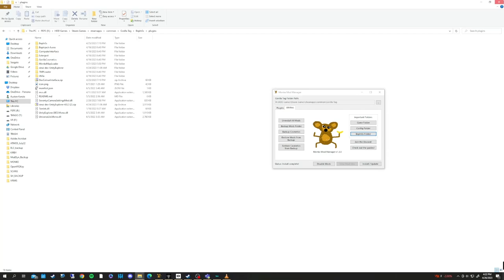Has to be💔 | gorilla tag montage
(ignor)